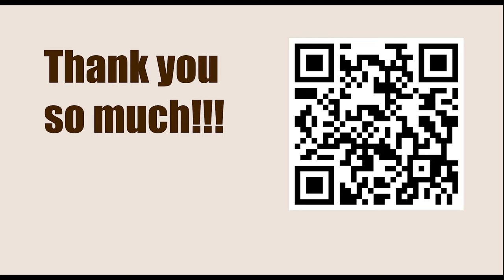Game 153 || Alekhine vs J Podgorny, 1943 || GARY KASPAROV on My Great Predecessors - Part I